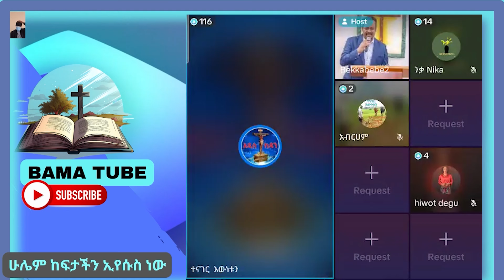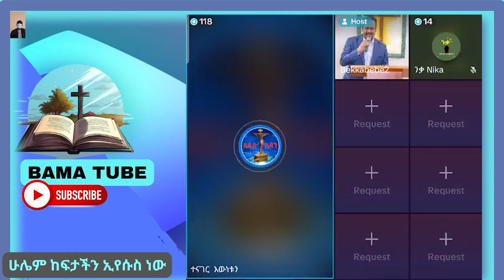ኤርሚ እራሱን ሊከላከል ገባ/አማን የሄደበት አደገኛ መንገድ/ኤርሚ ጥፋቴን አምናለሁ/የኤርሚ መንፈሳዊነት ጥያቄ ውሰጥ ገባ/ermias abebe/bama tube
TO CONTACT;
ERMIAS ABEBE-
ዝም በል አትበሉኝ/ኤርሚ ስለነበረው  የህክምና  ቆይታው ተናገረ/ERMIAS ABEBE/ተናገር እውነቱን  PROTESTANT/ elkal/teqel/BAMA TUBE